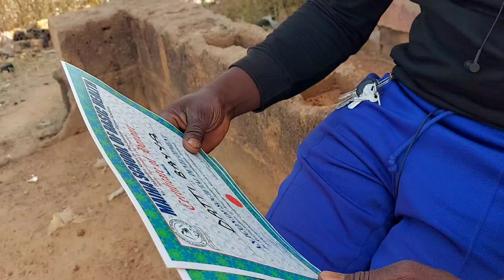Dan Film Din India Da Dan Hausa Film - Sabon Shirin Barkwanci | Mazaje Ne 🤣